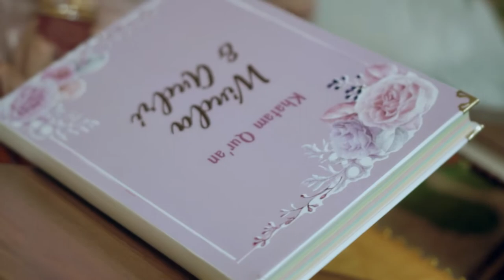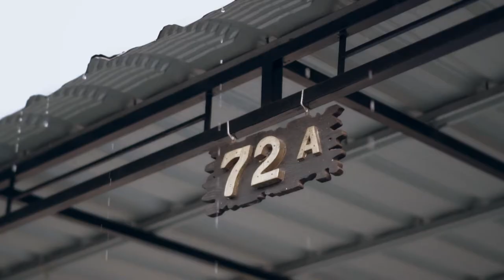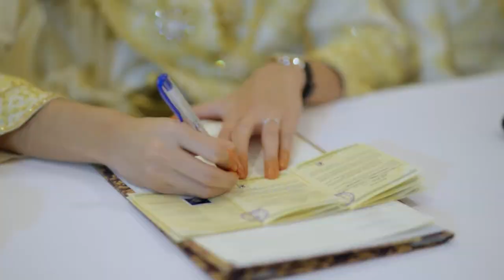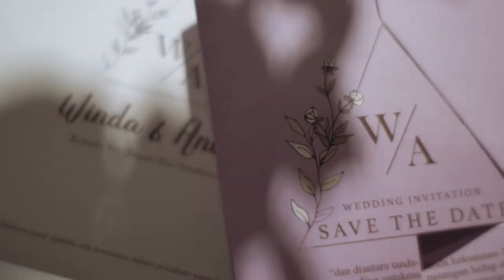Wedding Film - Winda & Andri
Decoration : BelDecoration @beldecoration
Make up : Budithama @budithama
Venue : Hotel Premiere Pekanbaru